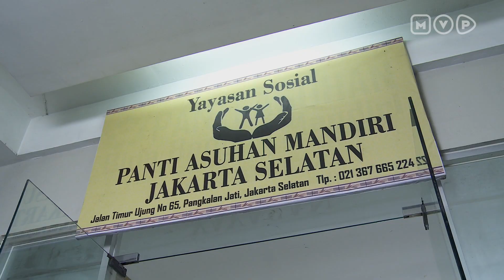Nadin ANTV Episode 2 - Part 3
Nadin ANTV Episode 2

Nadin dan Ishan akhirnya memutuskan untuk menikah. Sesaat sebelum menikah, Nadin melihat foto Ishan dan  ternyata Ishan kecil adalah anak kecil yang selama ini dia cari.

Pernikahan berlangsung dan Tara merasa tertegun karena Ishan, lelaki yang selama ini dia awasi, ternyata menikah dengan Nadin. Tara sangat kecewa mengetahui hal ini.

Bagaimana kelanjutan kisah mereka? Saksikan Nadin ANTV Episode 2